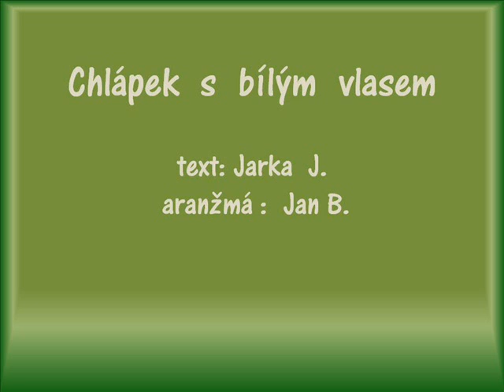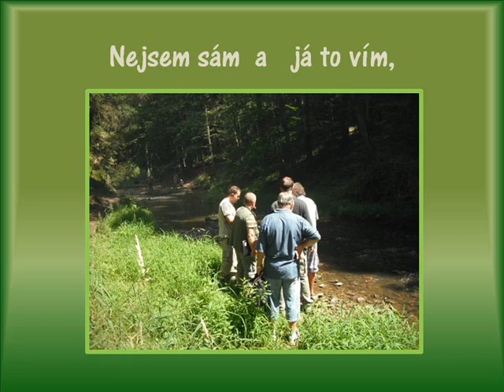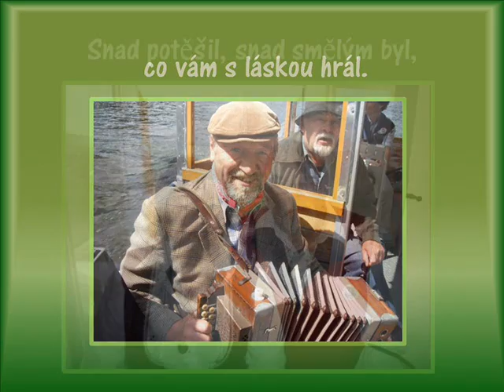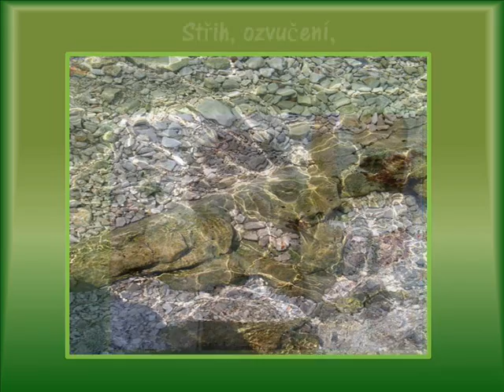Milufka - Chlápek s bílým vlasem1 - Zdeněk Troška poděkování písničkou .Nazpíval kamarád Jura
Poděkování Zdeňkovi Troškovi  a všem muzikantům, kteří se snaží celý svůj život bavit druhé .Text  Jája Janovcová, aranž. hudba Jenda Bicek